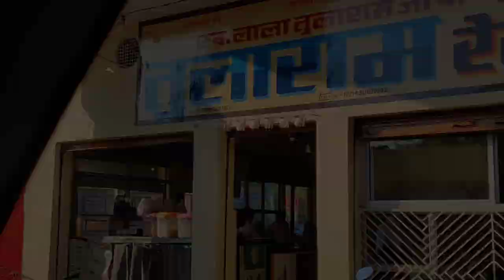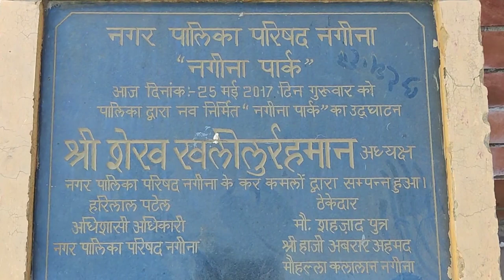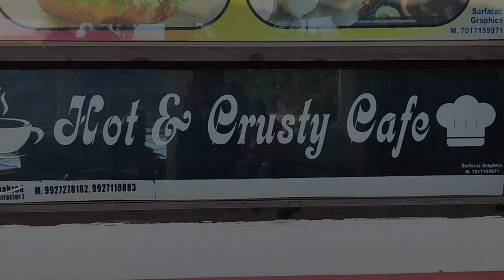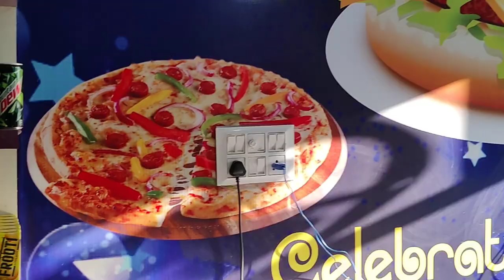Which park is the best Nehtaur or Nagina?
your Quaris
which park beast nehtqur or nagina
which biome is best for netherite
Shamim Vlogs
Shamim vlog
roam with shamim

About- Which park is the best Nehtaur or Nagina?
Nagia park is well maintained but Nehtaur park is small and does not maintain.Nagina park bohot achcha our saf he bohot bada bhi he Nehtaur ke muqable.Nehtaur park ki taraf koi khas tawajje nahi di jarahi he.

Thanks